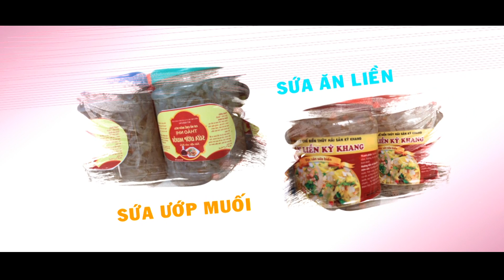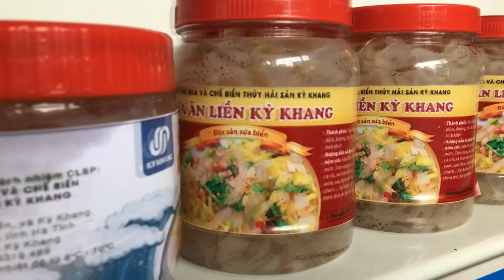CÂU CHUYỆN SẢN PHẨM SỨA KỲ KHANG